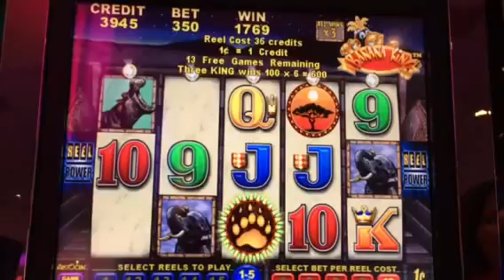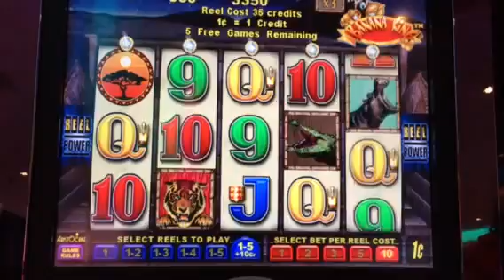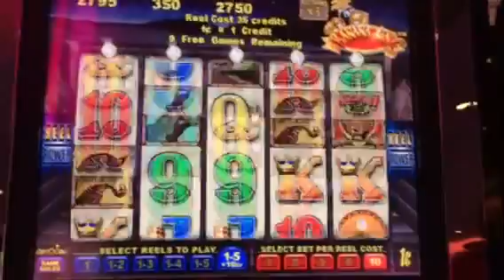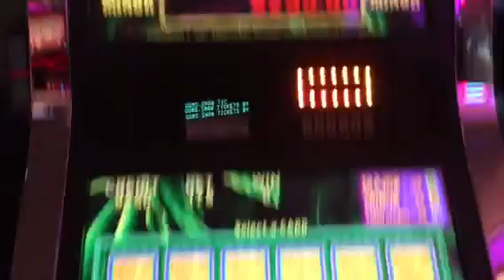~*~MAX BET Bonuses!! w/Banana King Progressive~*~ Wild Ways Slot/ Dolphin Treasures Slot